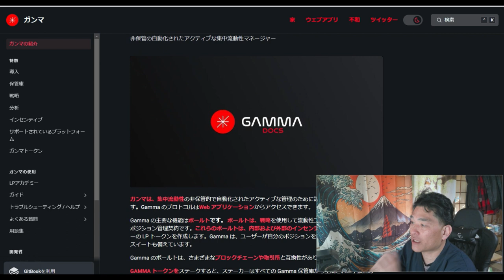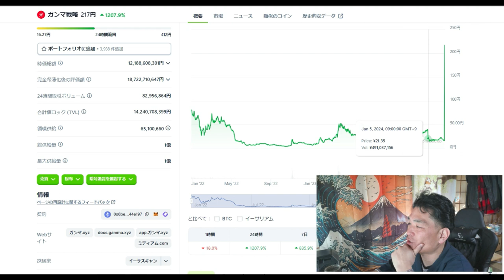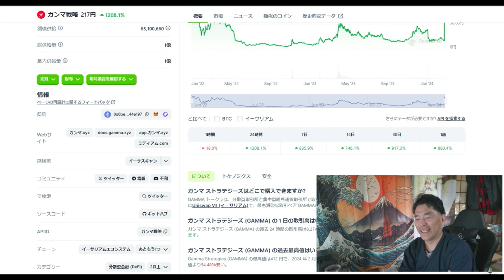【仮想通貨】GAMMA仮想通貨！1000％値上がりを逃した！